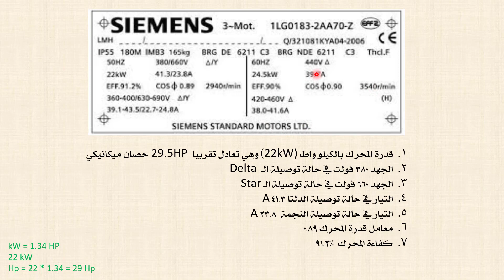ازاى تقرأ روزتة محرك ثلاث اوجة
دكتوراة فى التعليم الصناعى تخصص تبريد و تكييف الهواء جامعة السويس
مدير شركة كايرو سيستم لنظم التكييف والحاسبات الالية
اكونت الفيس بوك الشخصى